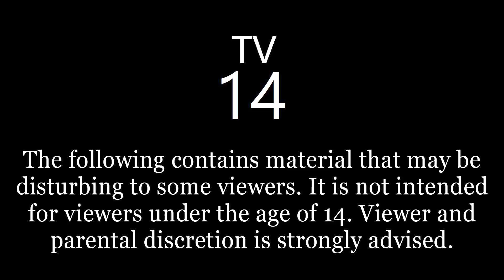13 TRUE CAMPING Horror Stories in the Rain | Friday the 13th Special | Raven Reads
Welcome, Lovely Listeners! Tonight we're delving into camping horror stories!

Note: Each video has 3-5 ad breaks, one break after the first 3-5 stories. The rest of the video is ad-free so you can relax and fall asleep peacefully without interruptions. :)

TIME STAMPS:
00:00 - Start
01:34 - Intro
07:31 -#1
09:23 - #2
11:38 - #3
14:38 - #4
17:09 - #5
18:57 - #6
24:30 - #7
26:16 - #8
30:36 -#9
32:41 - #10
32:41 - #11
34:26 - #12
37:39 - #13
39:55 - End